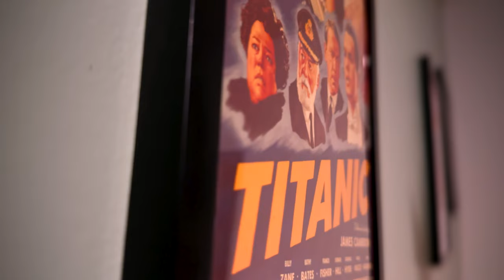Sting Movie Review - My Fear Of Spiders Continues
Sting (2024) Movie Review - Sting is a new horror flick, featuring a giant. That concept is enough to send chills down my spine. Even though the name is incredibly lame, the film thankfully isn't. I really enjoyed this smaller monster flick and fun cast. It's a quick, effective, sometimes scary film that needs more recognition!